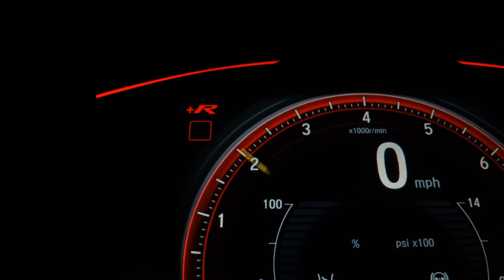FIAT STRADA - 2014 - Recife/PE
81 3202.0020 / 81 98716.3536 - WhatsApp

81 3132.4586 / 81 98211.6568 - WhatsApp

Dados do Veículo
Veículo: FIAT / STRADA 1.8 MPI ADVENTURE CD 16V
Ano: 2014/2014
Combustível: FLEX
Portas: 3 PORTAS
Câmbio: Manual
Cor: VERDE
KM: 96.958

✅ Air Bag
✅ Alarme
✅ Ar Condicionado
✅ Capota Marítima
✅ Computador de Bordo
✅ Direção Hidráulica
✅ Encosto de Cabeça Traseiro
✅ Freio ABS
✅ GPS
✅ Retrovisores Elétricos
✅ Travas Elétricas
✅ Vidros Elétricos
✅ Volante com Regulagem de Altura
✅ Piloto Automático
✅ Bluetooth
✅ Air Bag de Cortina
✅ Porta Copos
✅ Ar Digital